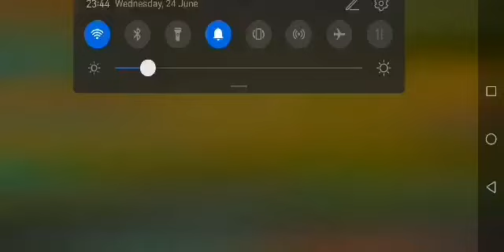Silvanna gaming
hulyy molly WTF?